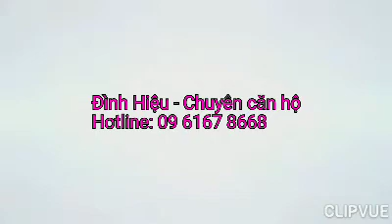Video giới thiệu - Dự án Metro Star Quận 9 - CT Group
Căn hộ Metro Star tọa lạc tại số 360 Xa Lộ Hà Nội, phường Phước Long B, quận 9, TP.HCM. Từ dự án, cư dân có thể kết nối với đường Vành Đai 2 để di chuyển đến trục đường Phạm Văn Đồng – Mai Chí Thọ - cao tốc Long Thành – Đại lộ Võ Văn Kiệt hoặc ga số 10, tuyến metro Bến Thành – An Sương,…
Hotline tư vấn: 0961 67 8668